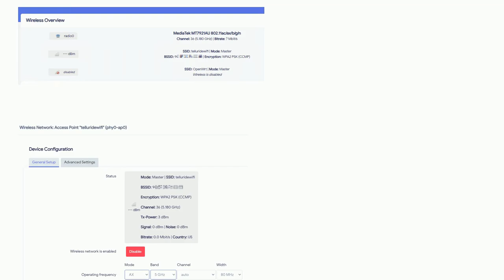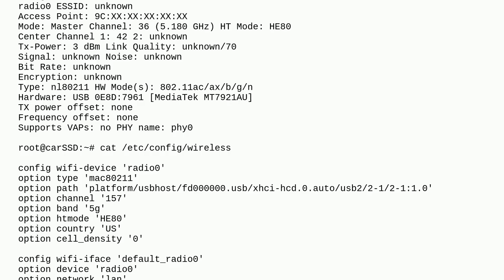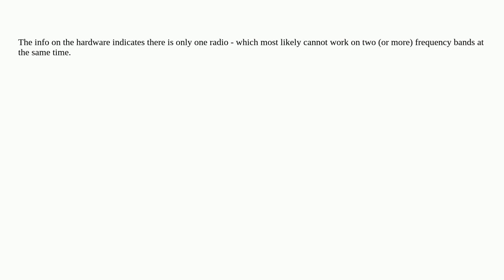Openwrt USB Wifi not allowing both 2.4 and 5GHz at the same time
A special thanks goes out to the community

  openwrt wireless-networking router linux